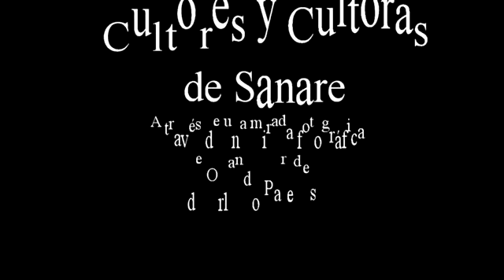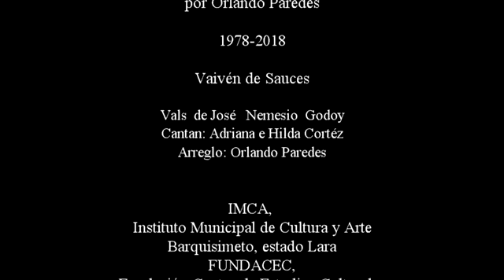Cultoras y Cultores de Sanare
Una mirada fotográfica de Orlando Paredes
Municipio Andrés Eloy Blanco, estado Lara Venezuela